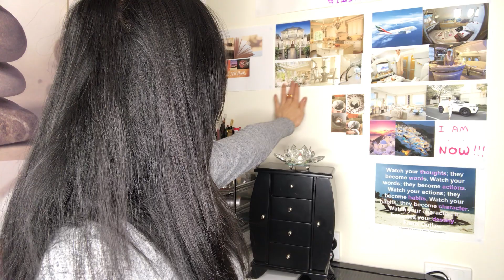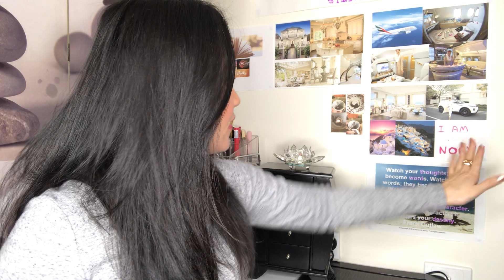Dream Board | Vision Board | Manifesting | Law of Attraction | Rose Tan Lifestyle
INSPIRING YOU TO LIVE THE LIFESTYLE YOU WANT

Dream Board | Visionboard | Manifesting | Law of Attraction | Rose Tan Lifestyle

The words we choose to use is what we subconsciously speak into existence and it is what we are prophesizing into our reality.  Always keep check of what and how you speak out to the universe.  Our thoughts, words, and feelings are extremely powerful.
As the saying goes: ‘Be careful for what you wish for’ because we may not be fully aware of exactly and specifically what we have wished for.
Script journaling or creating your dream board or vision board to manifesting your dreams, and goals by using the secret law of attraction can speed up the process of what you desire into your life.
Writing a letter to yourself using the secret law of attraction to manifest what you truly desire can also be used as a self-coach, and your very own best friend to remind yourself of how powerful, beautiful, and courageous you are.  This will help guide you to manage your current emotional state, self-doubt, fears, and limiting beliefs.
Keeping the dream board or vision board in high traffic area around your home or work area and where it is easily viewable can help keep your vision in check when the tough days come at you as a test from the universe.
I position my dream board or vision board on a wall where it is directly at the foot of my bed so that as soon as I wake up it is one of the first few things I set my sights on where this helps manifests my goals, visions, and dreams a lot more frequent using the secret of law of attraction.

Sending You My Love💌, Light💡, and Inspiration👑🌈🔥💥
Rose Tan 🙏💋🤗